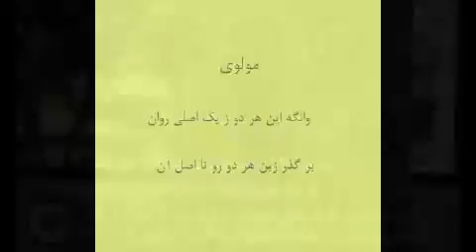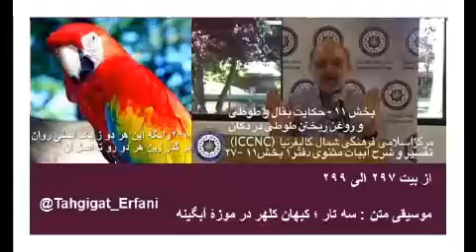تفسیر و شرح ابیات مثنوی دفتر۱ بخش۱۱ –۲۷ دکتر سروش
بخش ۱۱ - حکایت بقال و طوطی و روغن ریختن طوطی در دکان
اربیت ۲۹۷ الی ۲۹۹

کار این عالم چنین است ، تا شیطان هست شما روی خلوص در این عالم نمی بینید ، به عبارتی حق خالص و ناب پیدا نمیکنید . این سخن به این معنی نیست که ناامید بشوید ، بلکه ترتتیبی بدهید ، کمی خالص تر پیدا بکنید و به همین هم قانع باشیم ، و قبول بکنیم که بیشتر از این رِزق و روزی ما نیست . حافظ گفت ،
بشنو این نکته که خود را ز غم آزاده کنی
خون خوری گر طلب روزی ننهاده کنی
حافظ – غزل ۴۸۱
آدمی نباید به دنبال روزی نَنَهاده باشد ، یعنی چیزی که سهمش تعیین نشده است ، در غیر اینصورت فقط خون خوردن نصیبش میشود . یافتن یک حق خالص در این جهان نا ممکن است ، ماهم البته حواسمان باشد ، کمی خالص تر ، ناآلوده تر در همه چیز ، حتی در علم ، فلسفه ، طبیعت ، ماوراء طبیعت و در همه چیز ، اصلاً نمیشود یکی پیدا کرد که سلامتی مطلق یا کامل داشته باشد ، بلاخره بیماری در این عالم وجود دارد .
۲۹۷بحر تلخ و بحر شیرین در جهان
در میانشان برزخ لا یبغیان
۲۹۸وانگه این هر دو ز یک اصلی روان
بر گذر زین هر دو رو تا اصل آن
آن دو دریائی که در بیت قبلی گفته شد ؛ یکی شیرین و دیگری تلخ ، با هم امتزاج و مخلوط میشوند ، ودر نتیجه در عالم نباید انتظار خالصی و صد در صد حقیقت را داشت. ولی در این بیت با توجه به مفهوم بیت قبلی ، میدانیم ، آب هر دو دریا یک اصل دارند ،  یعنی از ملکول های دو آتم هیدروژن و یک آتم اکسیژن تشکیل مییابند. پس فهم ما هم از هر کانالی که رسیده باشد ظاهراً از اطلاعات است ، مانند صفر ویک  ، برنامهٔ نرم افزاری کامپیوتری ، ولی اینکه چی از این صفر و یک یا اطلاعات برای ما حاصل میشود بعداً معلوم میشود . در مصرع دوم میگوید از هر کانالی که اطلاعات را کسب میکنی ( بحر تلخ و بحر شیرین ) گذر بکن ، تا جائی برسی که خودت معنی آن دو کانال بشوی . البته ما با آنها کار نداریم و ما به بحر نرسیدیم واول مثنوی در جا میزنیم .
مولانا در دفتر ششم ، طریقت عرفانی را دو بخش میداند ، یکی خشگی که نمادش اسب چوبین است ، بعد از طی طریق خشگی ، سالک به بحر میرسد و یقیناً در دریا هم که اسب چوبین کاربرد ندارد و باید از کشتی استفاده کرد که سالک هیچ اختیاری در رفتن و انتخاب راه ندارد همه با هشیاری است که کشتی را بنام ناخدا میراند . منظور او هم گذر از هر دو بحر ویا کانال و رسیدن به عالم معنی است .
۴۶۲۳مرکب چوبین به خشکی ابترست
خاص آن دریائیان را رهبرست
۴۶۲۴این خموشی مرکب چوبین بود
بحریان را خامشی تلقین بود
دفتر۶ – بخش ۱۳۲
۲۹۹زرّ قلب و زرّ نیکو در عیار
بی محک هرگز ندانی ز اعتبار
در این دنیای امتزاج ها و مخلوط ها ، هم زر خالص داریم و هم زر تقلبی ( قلب ) ، همینطور سکهٔ تقلبی داریم و سکهٔ خالص هم داریم ، فقط محک میتواند بگوید که که شما طلای واقعی و خالص دارید ویا طلای تقلبی ، ناخالص ویا بدلی دارید. مولانا فراوان از این کلمه در مثنوی استفاده کرده ، و یک کلامی دارد که میگوید تشخیص فرق بین طلای خالص و طلای قلب در قیامت معلوم میشود .
۲۹۱۷پس قیامت روز عرض اکبرست
عرض او خواهد که با زیب و فرست
دفتر۱ - ۱۳۸
به این ترتیب میگوید، آنجا معلوم میشود که طلای اصلی کدام بوده و طلای بدلی کدام است ، این دنیا به هم مخلوط است ، البته بطور کامل فریب داده نمیشود ، ولی در عهد قدیم محک میخریدند که بتوانند طلای خالص را از طلای تقلبی تشخیص بدهند. میدانید محک یک کلمهٔ عربی است و از کلمهٔ حک مشتق شده است . قدیم بیماری بوده بنام خکه ، یعنی خارش بدن و محک هم خاراندن طلا که خلوص و ناخالصی آنرا معین میکند ، محک یعنی خراشیدن است . سنگ محک، سنگ سیاه رنگی است که  از ترکیب سیلیسیوم و کوارتزتشکیل شده  و در شکلهای مختلف در بازار وجود دارد و در هنگام استفاده باید دمای آن حدوداً به اندازه دمای بدن بوده و از تیزاب هم برای سابیدن طلا روی آن استفاده میشود . اگر نمونهٔ طلا ، ناخالصی داشته باشد ، مثلاً امتزاج آهن ویا نقره داشته باشد با سابیدن آن روی سنگ محک که قبلاً تیزاب روی آن ریخته میشود ، آهن موجود در نمونه سیاه شده و ناخالصی طلا مشخص میشود.
منظور مولانا در بیت قبلی ، گذشتن از دریاهاهای شیرین وتلخ ورسیدن به عالم معنی بوده و در این بیت چنین تشخیص را با مثال طلای تقلبی و طلای اصل گفته است ، اما منظور مولانا حقیقتاً تدریس این مثال های فیزیکی نبوده ، بلکه رسیدن به معنی  باطنی کلام است . آن اطلاعاتیکه ما در باطن خود ثبت شده داریم ، میتوانیم با محک به معنی آنها برسیم ولی مشگل در اینجاست که با وجود مشگل در اطلاعات محک آن قضاوت و تمییز درست نخواهد بود.